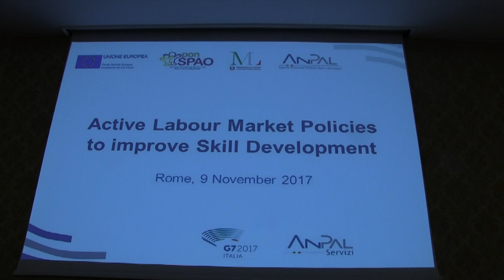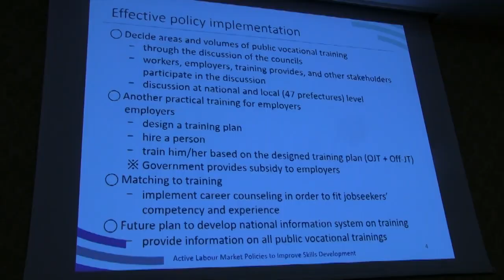Active Labour Market Policies to improve Skill Development - Reportage ANPAL Servizi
Servizio realizzato durante l’evento "Le politiche attive del lavoro per lo sviluppo delle competenze". Roma, 9 novembre 2017. Intervengono Maurizio Del Conte, Presidente ANPAL; Mark Keese, Head of the Skills and Employability Division (OCSE/OECD); Olga Strietska Ilina, Senior Skills and Employability Specialist (ILO); Paul Thompson, Senior Assistant Deputy Minister (Canada); Kiichirou Yoshimura, Director of International Labour Cooperation Office (Giappone); Iain Walsh, Labour Market Strategy and International Affairs Director (Regno Unito)